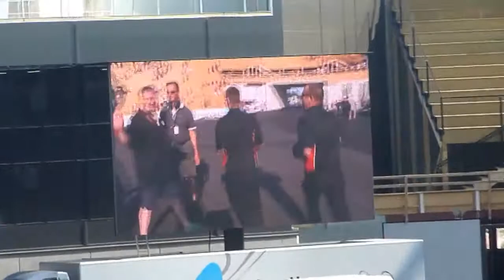Sweden International EM Tierp Arena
Drag Racing lol